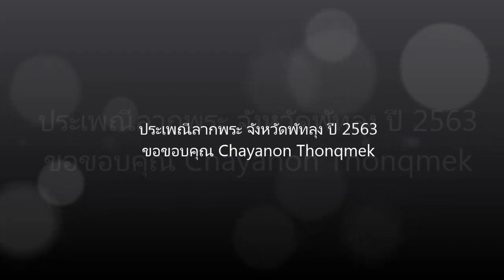ประเพณีลากพระ จังหวัดพัทลุง ปี 2563 ลากเรือพระพร้อมกัน 2 ลำ หาชมยาก